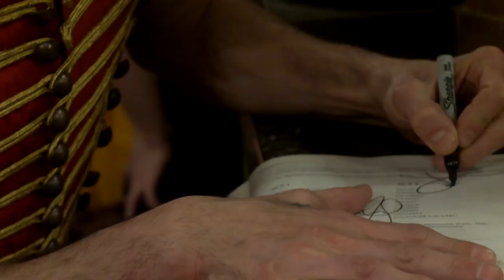Cirque Tacular - Art of Circus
Cirque-tacular's THE ART OF CIRCUS is a cirque, dance and live music experience which explores the world's greatest visual art masterpieces, the artists who created them, and the eras that inspired the most iconic images over the last 500 years. Featuring dazzling dancers, thrilling acrobatics, world record holders, internationally renowned circus performer, and an original score by 4 time ASCAP award-winner, Jesse Elder (Postmodern Jukebox) performed live by The Synesthetics. Beginning where human expression was birthed, the Lascaux Cave, audiences will enter the worlds and works of Da Vinci, Van Gough, Warhol and more, in an acrobatic fantasy vision that is at once familiar, unexpected, and timeless. It's an art museum come to life!